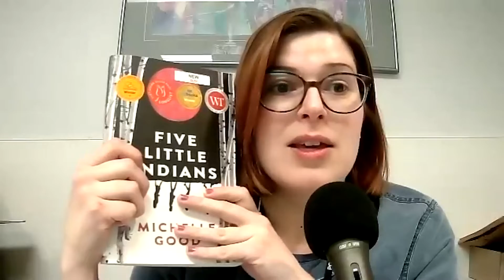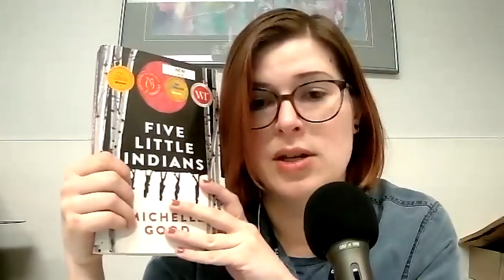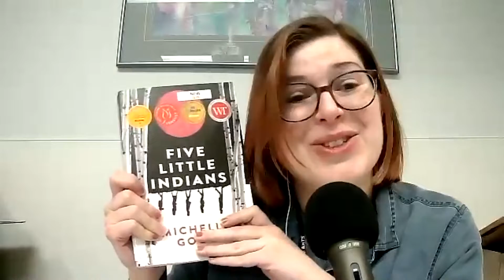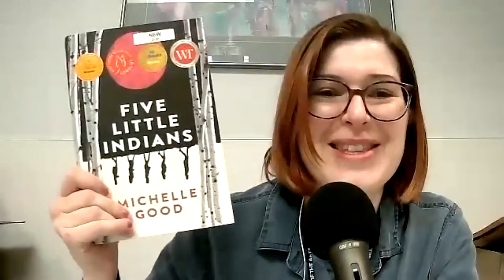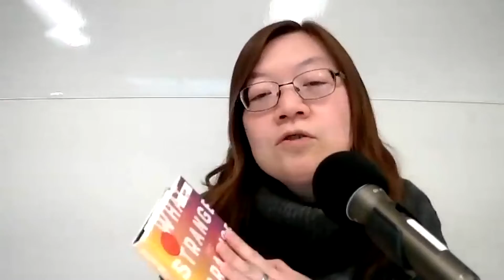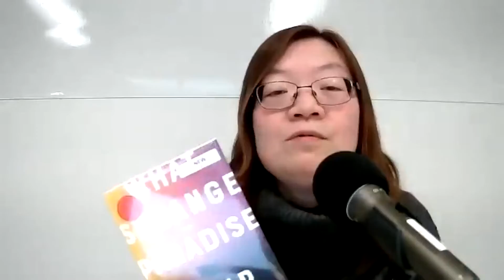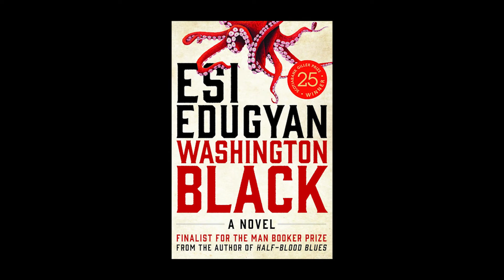Keep It Fictional Book Chat - Canada Reads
CBC's Canada Reads is an annual literary event Port Moody Public Library staff and patrons look forward to every year. In this episode, Corene, Fiona, Gabriel, and Virginia each champions one of the 2022 contenders to be the "one book to connect us"...all (a very LOTR sounding theme?)
Note: There are only four of us so we weren't able to talk about Scarborough by Catherine Hernandez.
00:00 Introduction to our topic today
02:57 Five Little Indians by Michelle Good
09:55 Life In the City of Dirty Water by Clayton Thomas-Müller
18:38 What Strange Paradise by Omar El Akkad
31:45 This episode's existential question - What is a place in Canada that you love?
38:37 Washington Black by Esi Edugyan